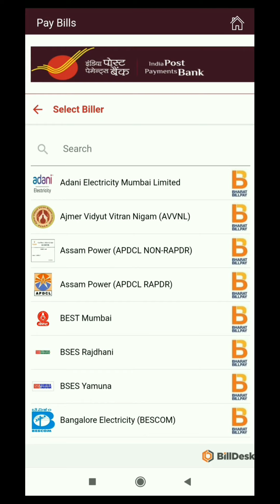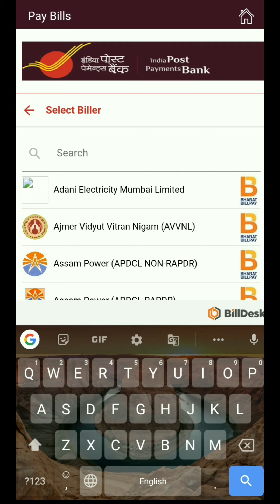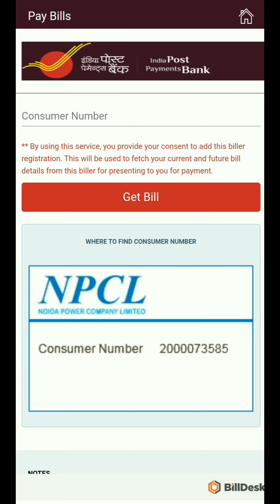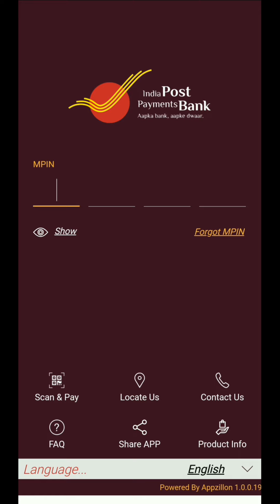Pay Your Electricity Bill From IPPB I How To Pay Your Electricity Bill I Electricity Bill Payment